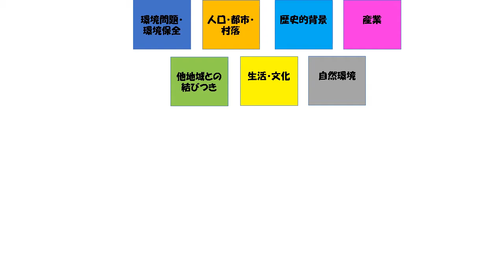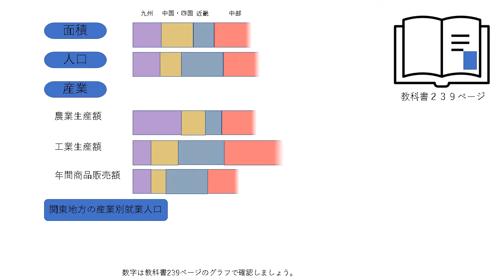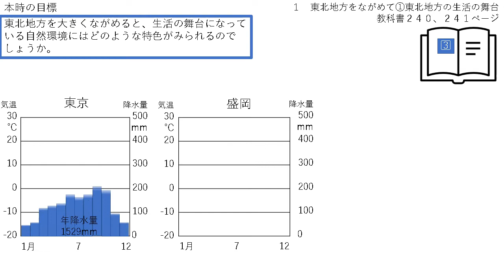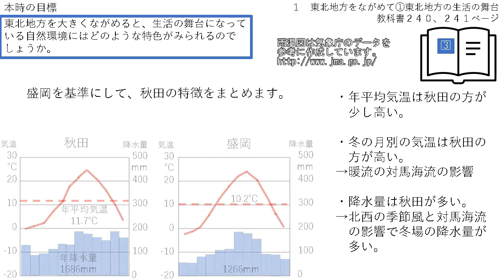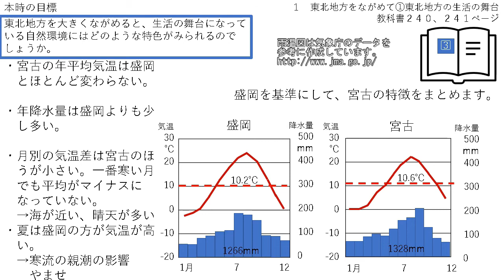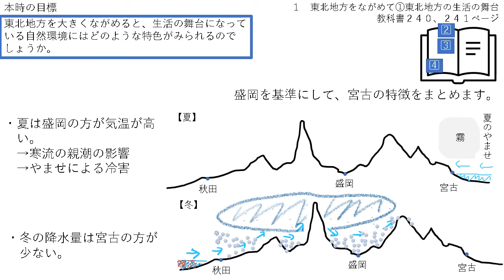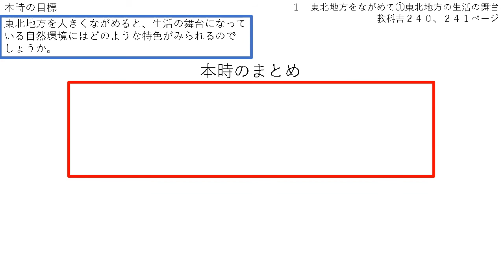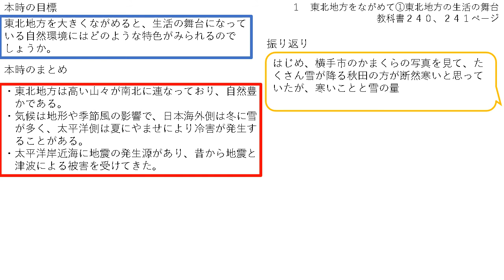中２地理（東京書籍）東北地方①